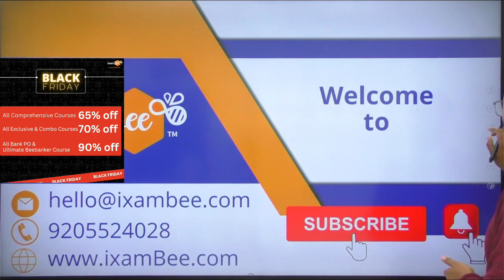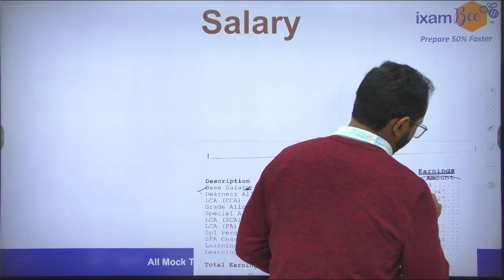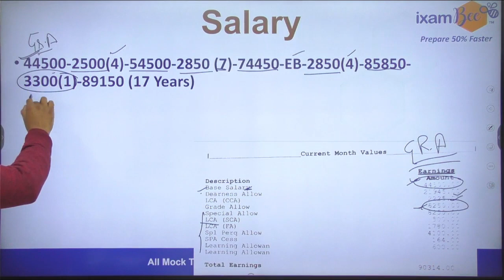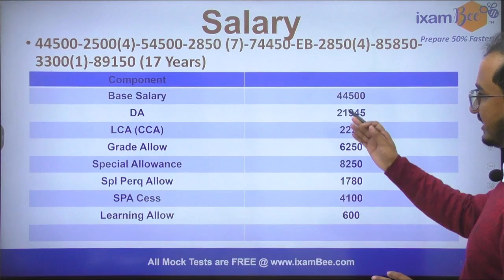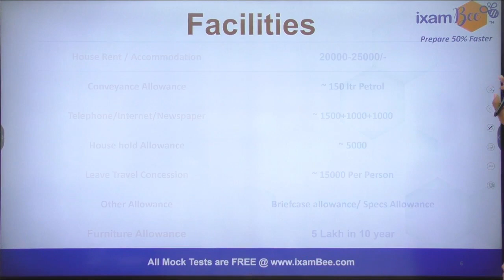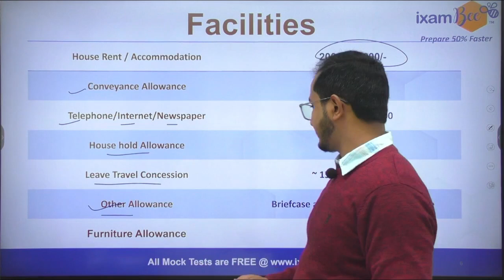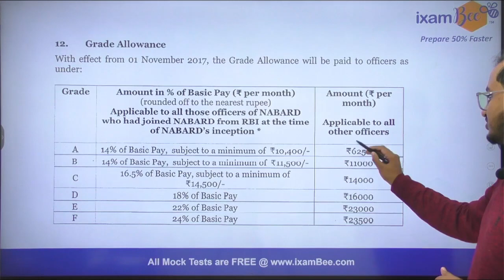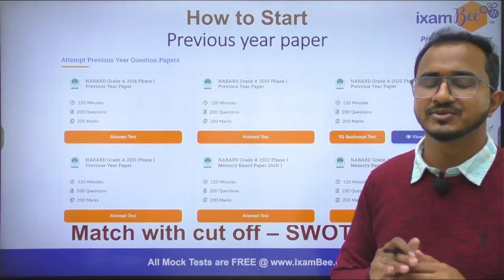NABARD 2023 | New Salary (Oct Month Salary Slip ) | NABARD Latest Salary 2022 |By Kailash Sir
👉For NABARD Grade A 2023 25 Weeks Study Plan,